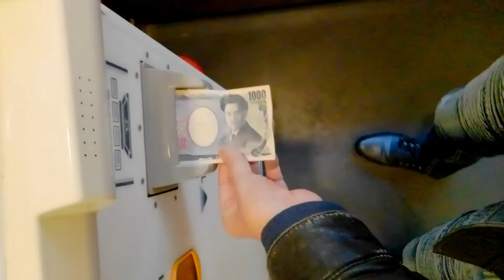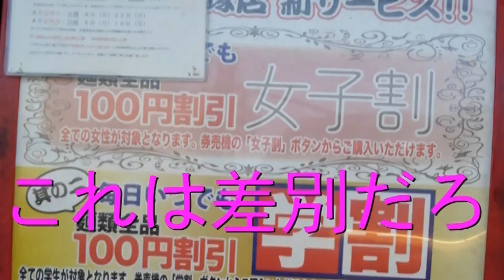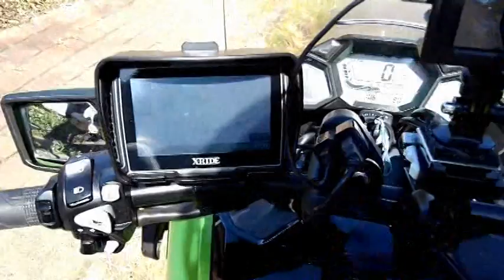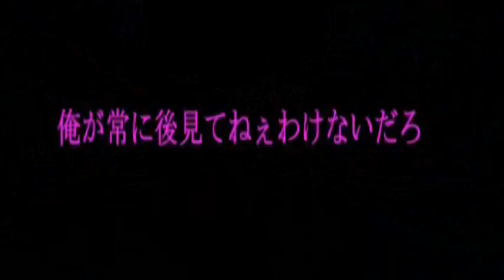NM4-02・フル装備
オートバイ・ライフ